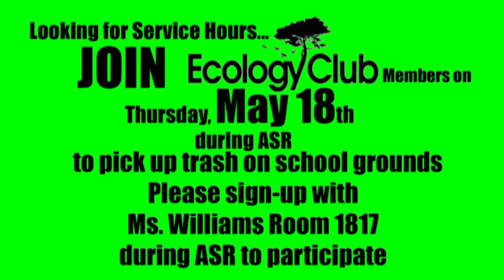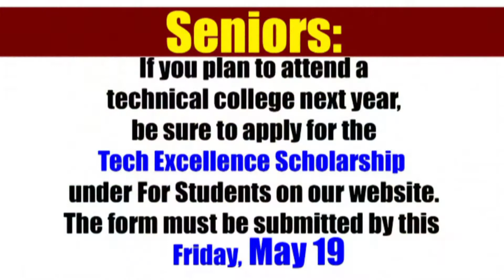May 18 Daily Announcements